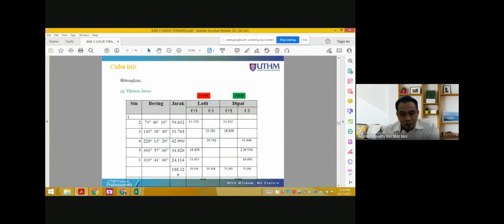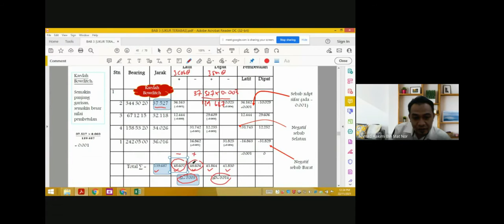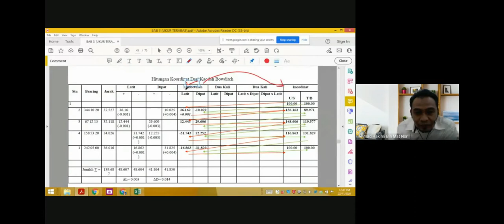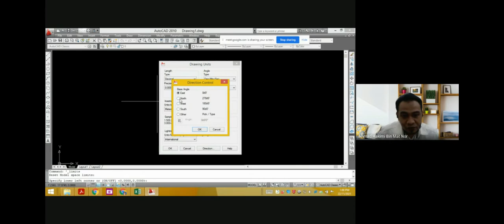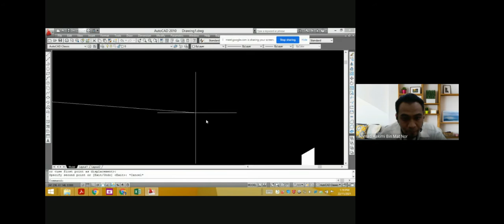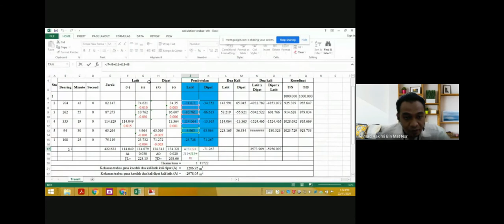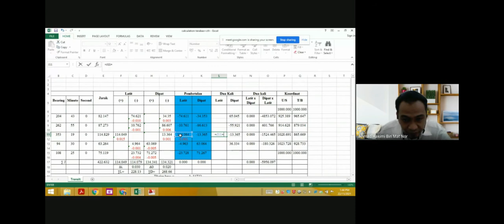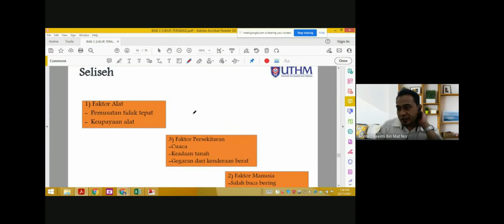Ukur Terabas Part 3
Pelarasan Latit Dipat(bowditch dan transit), koordinat, keluasan terabas menggunakan kaedah Koordinat dan Dua Kali Latit Kali Dipat dan  Dua Kali Dipat Kali Latit.